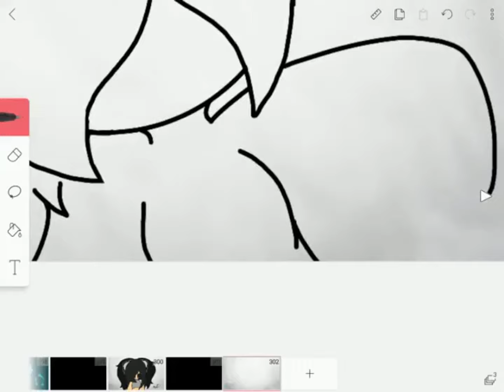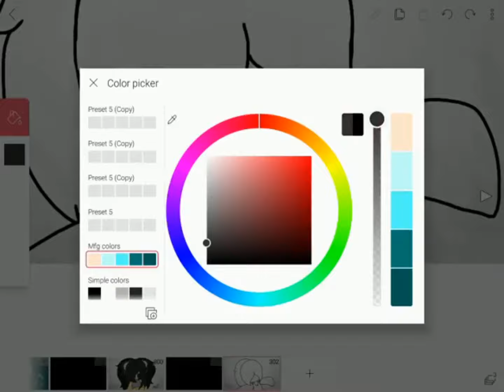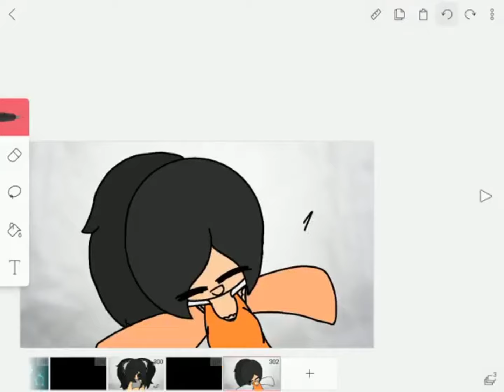Drawing Julia Jam (RQ Cuz it's their birthday)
Hello why are u here?what u expect me to say turtle nahhhhhh

Turtles